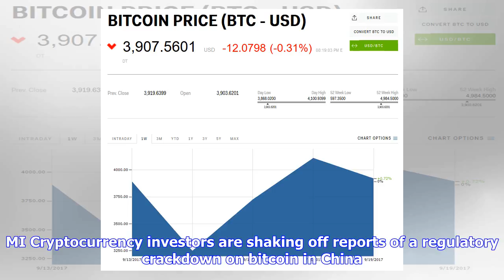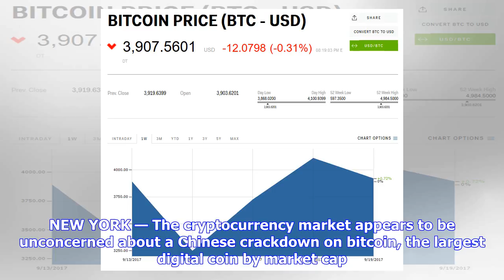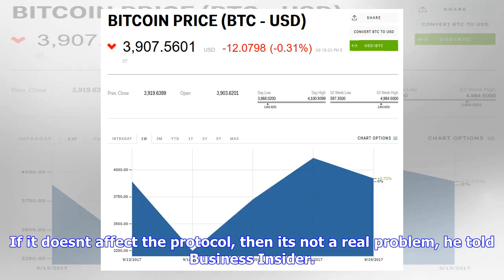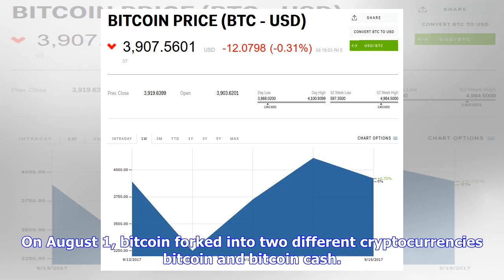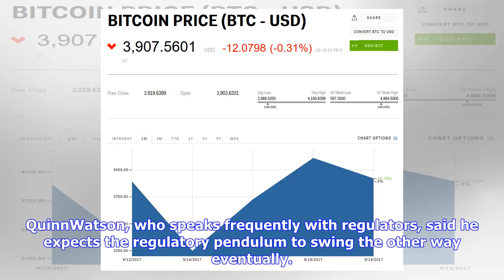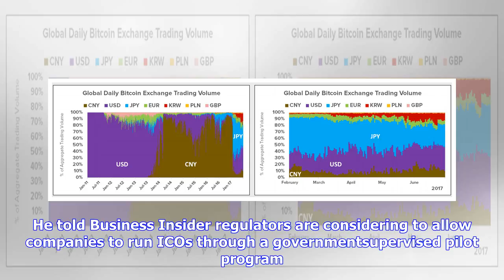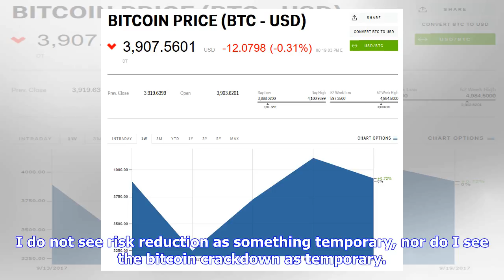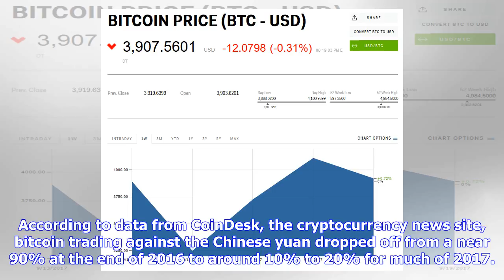Breaking News | Here's why the crackdown on bitcoin in china is 'not a real problem' for the digita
Here's why the crackdown on bitcoin in china is 'not a real problem' for the digital currency

The cryptocurrency market appears unfazed by reports of a crackdown on bitcoin by Chinese regulators...